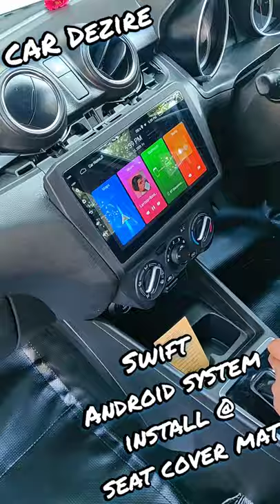Maruti Swift Android System installation Seat Cover Dicky spider